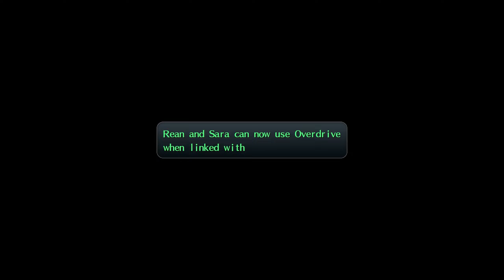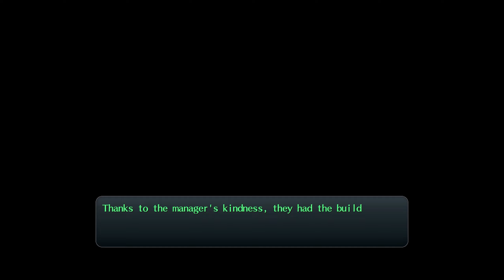Trails of Cold Steel II Part 19 - Locating Classmates 4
Part 19 of the Legend of Heroes: Trails of Cold Steel II playthrough

Difficulty: Hard